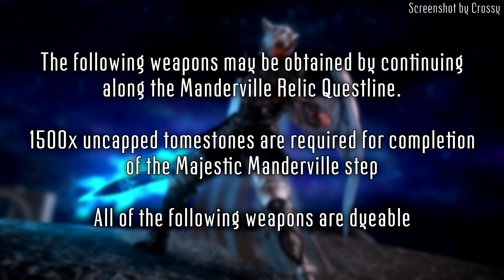Majestic Manderville (FFXIV Patch 6.45)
0:00 Information
0:10 Paladin
0:28 Paladin Dyed
0:39 Warrior
0:59 Unga Bunga Dyed
1:10 Dark Knight
1:29 Dark Knight Dyed
1:41 Gunbreaker
1:59 Gunbreaker Dyed
2:11 Dragoon
2:30 Dragoon Dyed
2:42 Reaper
3:00 Reaper Dyed
3:12 Samurai
3:31 Samurai Dyed
3:42 Monk
4:00 Monk Dyed
4:13 Ninja
4:32 Ninja Dyed
4:44 Bard
5:03 Bard Dyed
5:15 Machinist
5:33 Machinist Dyed
5:45 Dancer
6:04 Dancer Dyed
6:16 White Mage
6:35 Glarebot Dyed
6:46 Astrologian
7:05 Astrologian Dyed
7:17 Sage
7:36 Sage Dyed
7:47 Scholar
8:05 Scholar Dyed
8:17 Summoner
8:37 Summoner Dyed
8:48 Black Mage
9:06 Black Mage Dyed
9:19┣┨̈//̈ No┨ΦounΔ
9:38 Rez Mage Dyed
9:52 Endscreen

Patrons:
Suavemente Besame(Sargatanas)
Kinara Brenna (Brynhildr)
Forgiven Carnality (Faerie)
Moldy Cheese (Exodus)
ThePye
Pajoffles
Kristanya Lyonette (Lamia)
C'inci Cerret (Zodiark)
Helix Mind (Jenova)

You may use any of my content from my videos as long as you provide credit.